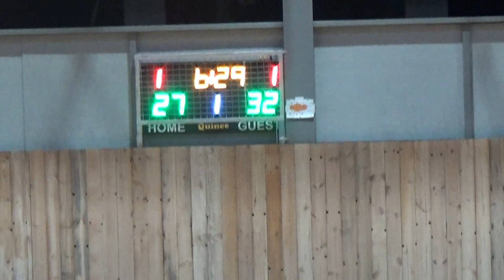Basketaki Salonica Cup - Co-Ble Vs Kamptzida Lizards (26/11/2023)